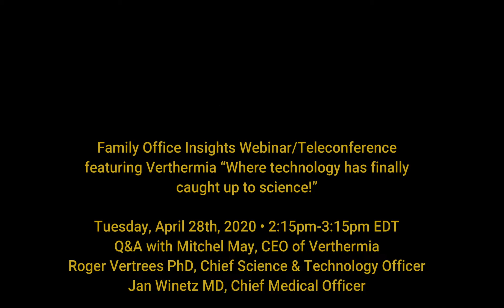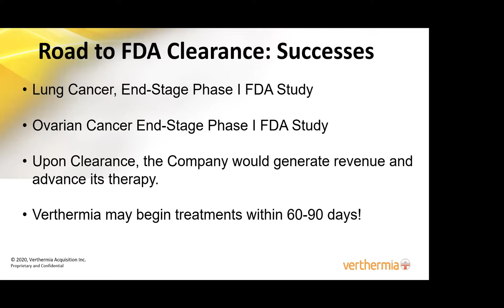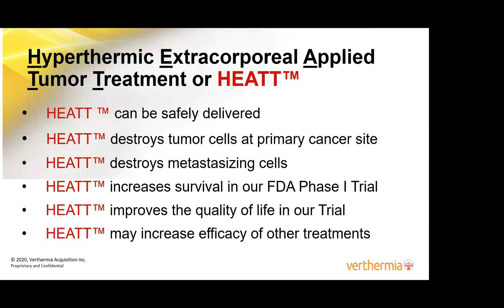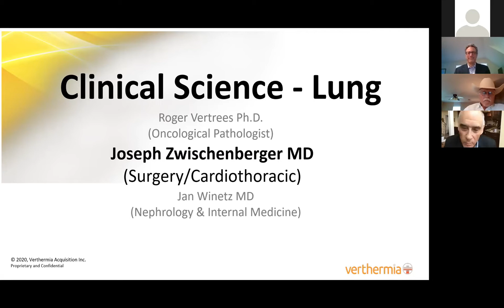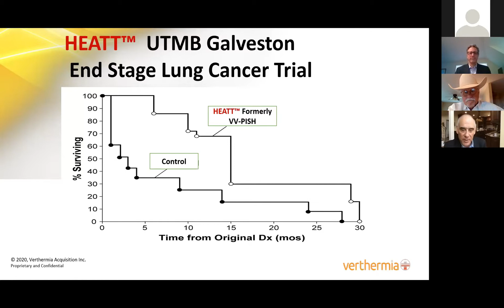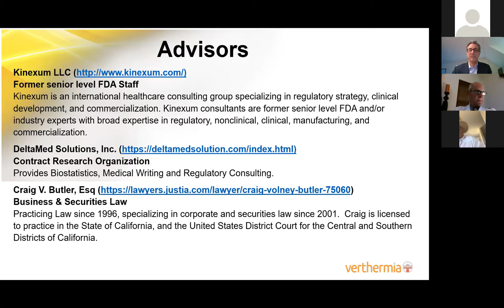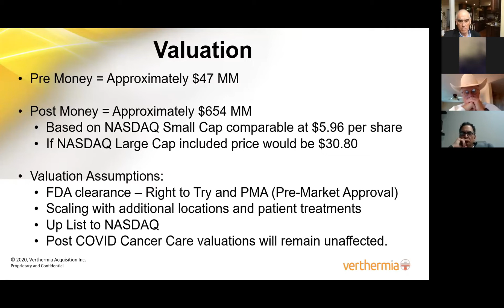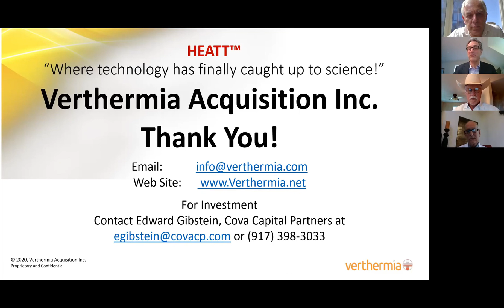Family Office Insights & Verthermia Webinar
“Where technology has finally caught up to science!”
Webinar/Teleconference
Tuesday, April 28th, 2020 • 2:15pm-3:15pm EDT
Q&A with Verthermia,  Mitchel May, CEO
Roger Vertrees PhD, Chief Science & Technology Officer
Jan Winetz MD, Chief Medical Officer

Verthermia Acquisition Inc., a leading technology company in cancer and viral therapies

The Information contained herein is not an Offer to Buy or Sell Securities.  Securities can only be Purchased through a Prospectus or an Offering Memorandum.